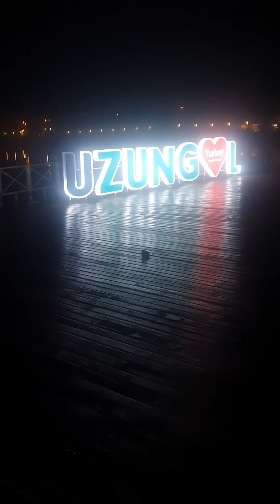سحر المساء في أوزنجول